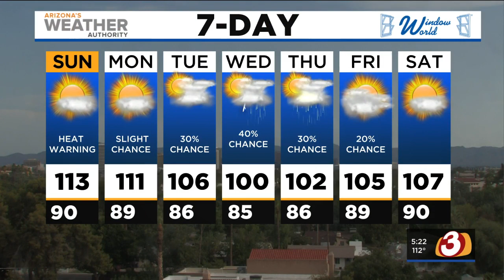FORECAST: More storm chances tonight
Storms continue to move across Arizona and have a chance to make it into parts of the Valley later tonight.